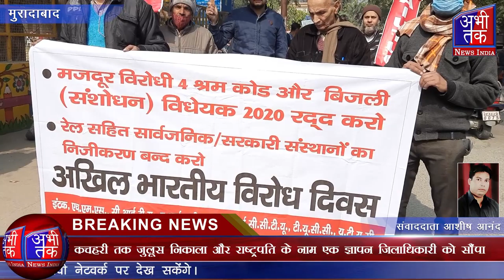केंद्रीय ट्रेड यूनियनों के आह्वान पर बुधवार को अखिल भारतीय विरोध दिवस मनाया गया | Abhi Tak News